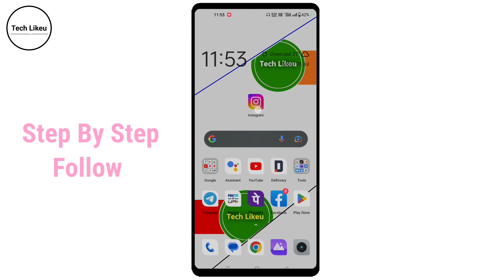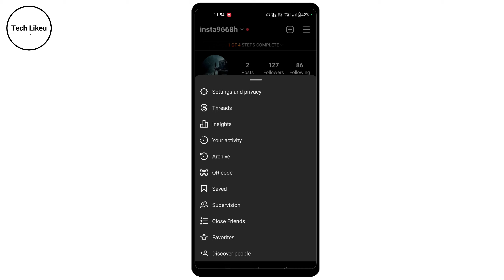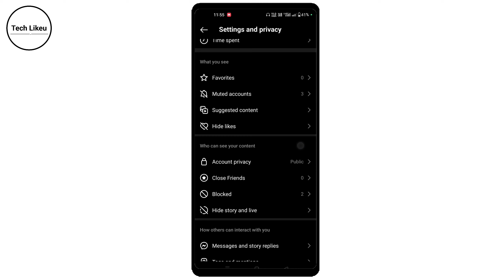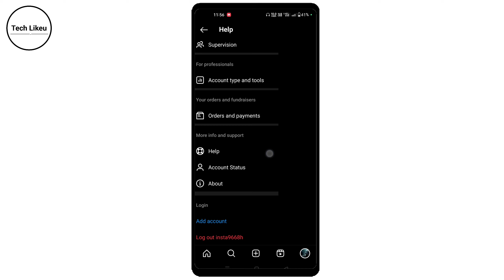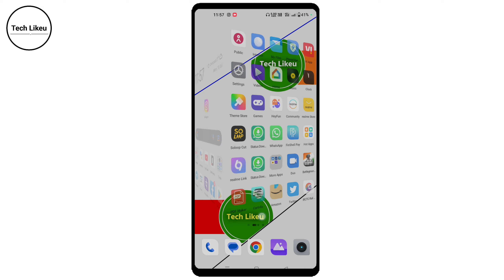Fix You can't leave like for 3 days instagram problem your account activity may not follow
Fix you can't leave like for 3 days instagram problem your account activity may not follow our community guidelines

Fix You can't leave likes for 3 days instagram problem | Instagram you can't leave likes for 3 days

You can't leave likes for 7 days Your account activity may not follow our Community Guidelines.

Solve Queries

1) your account activity may not follow our community guidelines meaning in hindi

2) your account activity may not follow our community guidelines Instagram fix kaise kare

3) you can't leave like for 3 days Instagram fix kaise kare

4) how to fix you can't leave like for 3 days Instagram like nahi ho raha hai 2023

5) how to solve you can't leave like for 3 days Instagram problem instagram like problem solved

6) how to fix you can't leave like for 7 days instagram problem solve

7) you can't leave like for 7 days instagram 2023 mh creator instagram like unlike problem